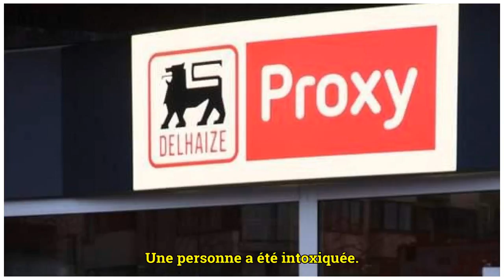Incendie au Proxy Delhaize ce matin: une dame transportée à l’hôpital!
Publié le Vendredi 16 Mars 2018 à 09h45 Un incendie s’est déclaré vendredi matin dans un commerce waterlootois d’alimentation, a-t-on appris auprès de la zone de secours du Brabant wallon. Une personne a été intoxiquée. Les pompiers brabançons ont ét...